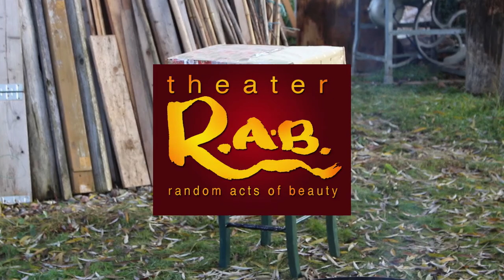Theater RAB Die Weihnachtsbescherung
This is a little skit that we originally created for a preschool holiday party in the garden of the Ökostation Freiburg. Lockdown cancelled that performance, but we didn't want to wait another year to let Porcupine, Weasel and Deer exchange their presents!